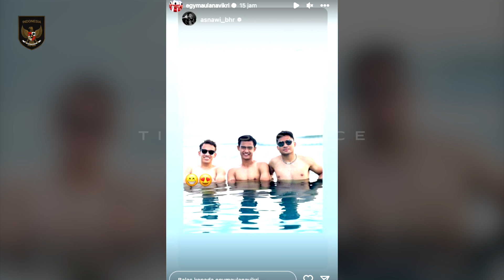LUIS MILLA MERANA! 3 PEMAIN KUNCINYA "DICULIK" STY | MUNCULNYA TALENTA MUDA BARU | EGY SIAP BERAKSI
BERITA TIMNAS TERBARU DARI TIMNAS SPACE - Berita Bola Hari Selasa, 6 Desember 2022 : TERBONGKAR !! PENYEBAB STY TAK PANGGIL GELANDANG BERPENGALAMAN ! LATIHAN EXTREME ALA STY 🔥